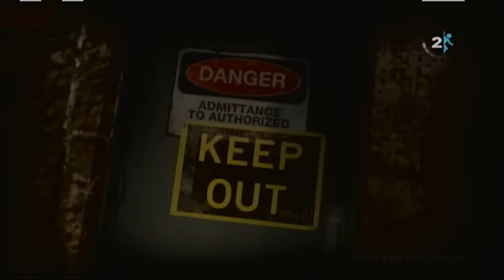Let's Play Portal 2, Part 11 - The Fall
In this part we begin a new chapter. Also, we talk to a potato. Never thought you'd get to do THAT in your life, did you?